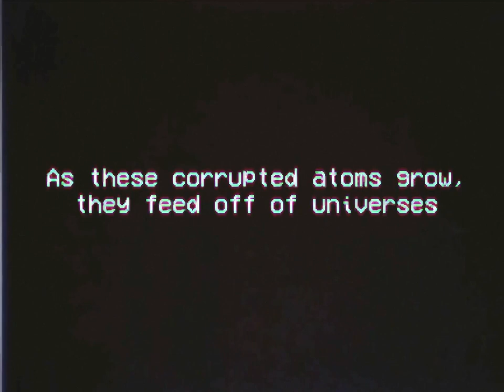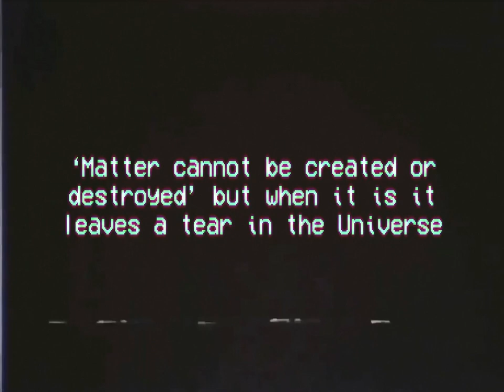【ＣＡＳＥ ＦＩＬＥ：１６１０】- 𝘼𝙣 𝘼𝙣𝙖𝙡𝙤𝙜 𝙃𝙤𝙧𝙧𝙤𝙧 𝐒𝐡𝐨𝐫𝐭 𝐒𝐞𝐫𝐢𝐞𝐬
~ Fell into analog horror lately and love the hell out of this found footage genre, I have decided to create my own, which should consist of around 4 or 5 parts. I have a script written, and hope you enjoy. ~

Remember to drop a like as I put a lot of time and effort into these, if you disliked the video, tell me why so I can improve.